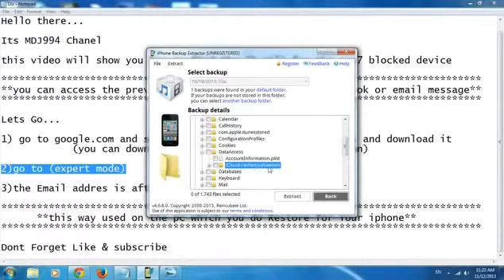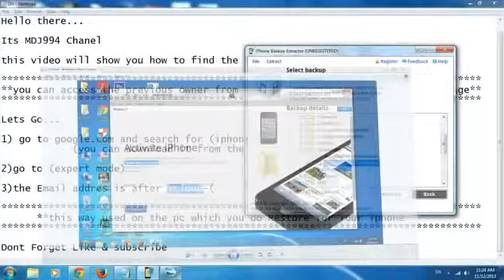5 Strangely Interesting Things We Learned From Hillary Clinton's Emails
People on both sides of the political fence have been combing through the latest bunch of Hillary Clinton's emails released late on Tuesday night, and some interesting things have been revealed.

About 3,000 pages of the former Secretary of State's emails, part of a batch of 30,000 pieces of electronic correspondence Clinton turned over to the State Department from her controversial private email server, offered insights into how the presidential candidate conducts her day to day life.